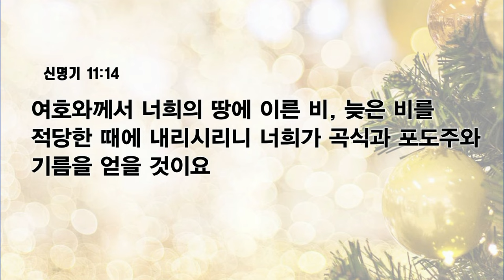[예원교회] 수요예배 - 연초부터 연말까지! (신명기 11:11~15) - 채수정목사 - 2023.12.27.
연초부터 연말까지! (신명기 11:11~15)

11:11 너희가 건너가서 차지할 땅은 산과 골짜기가 있어서 하늘에서 내리는 비를 흡수하는 땅이요
11:12 네 하나님 여호와께서 돌보아 주시는 땅이라 연초부터 연말까지 네 하나님 여호와의 눈이 항상 그 위에 있느니라
11:13 내가 오늘 너희에게 명하는 내 명령을 너희가 만일 청종하고 너희의 하나님 여호와를 사랑하여 마음을 다하고 뜻을 다하여 섬기면
11:14 여호와께서 너희의 땅에 이른 비, 늦은 비를 적당한 때에 내리시리니 너희가 곡식과 포도주와 기름을 얻을 것이요
11:15 또 가축을 위하여 들에 풀이 나게 하시리니 네가 먹고 배부를 것이라